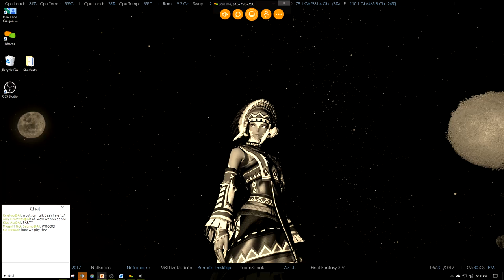Umbrapalooza: Fantasy Feud (HoU's Family Feud Game)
This was part of our "Umbrapalooza: A Farewell to Heavensward event!" Each night for 5 days we had a different event which included Family Feud, Hide & Seek, PvP Dueling, and a Murder Mystery. All events were designed and created by Free Company and Linkshell members.

For this event, we surveyed 400 people and tested our members to guess the top answers given for each question. Surveys were analyzed and responses were transferred into percentages. This is the first time we have done and event like this, so please be kind in the comments! In the end we had a blast! I hope you have as much watching it as we had playing it!